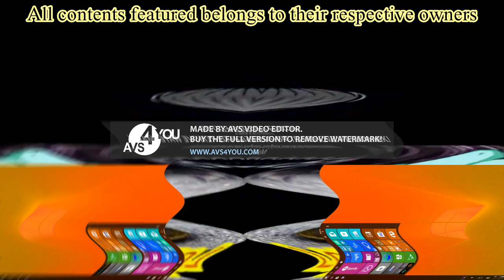Peugeot Logo Effects (Sponsored By Google 2015 Ident Effects Round 1)^10 [Fixed]